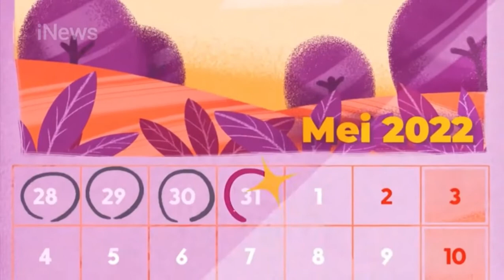Kompilasi Iklan Pospay